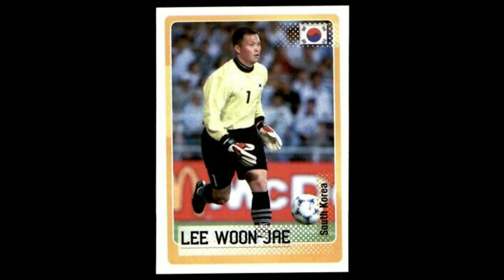Las atajadas de Lee Woon-jae arquero de corea del sur